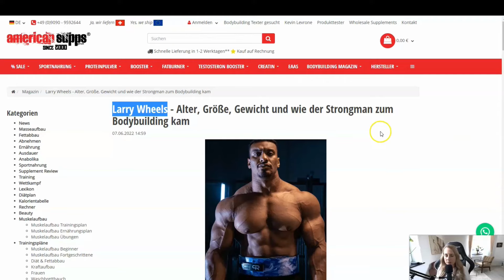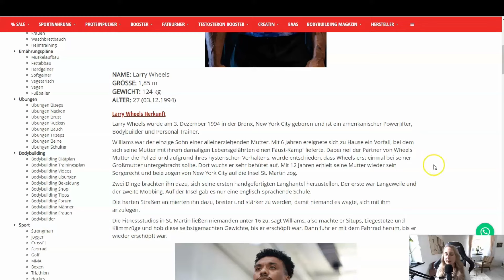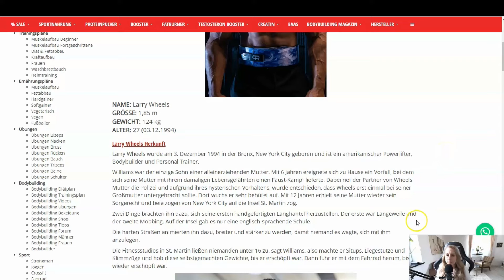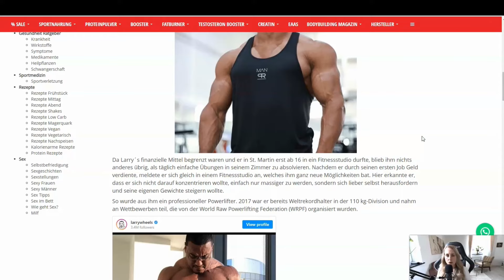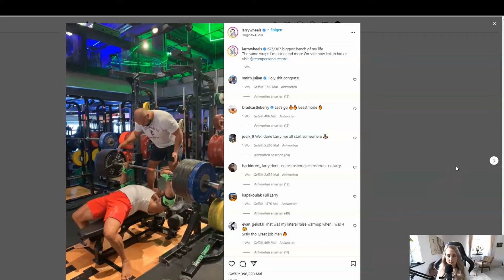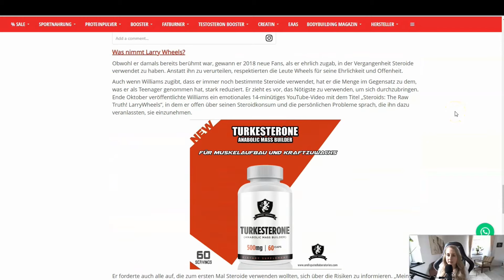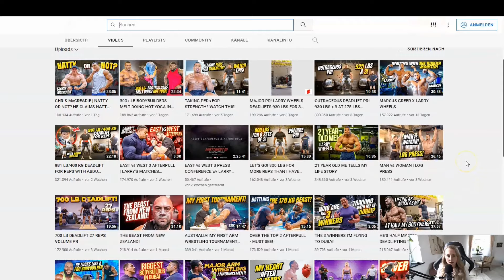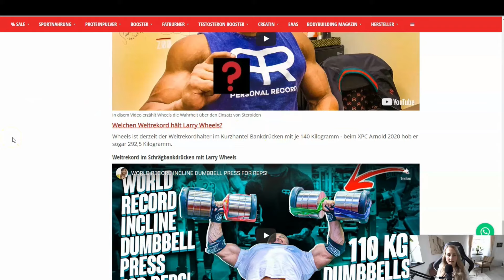Larry Wheels Strongman & Bodybuilder | American Supps